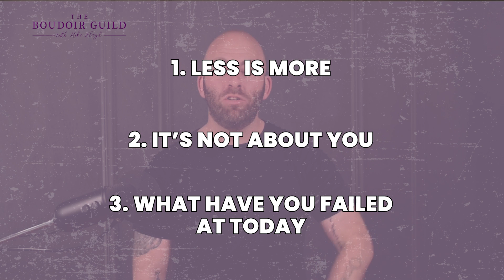3 Tips that CHANGED my Photography FOREVER | PhotoBizTips with Mike Lloyd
3 Tips that CHANGED my Photography FOREVER | PhotoBizTips with Mike Lloyd //

Are you ready to learn three tips that changed my photography forever?  I cannot believe I went so long without knowing these three tips, but once I made them a part of my life everything got better.  Watch this video to learn the three tips that changed my photography for the better.

00:00 3 Tips that CHANGED my Photography FOREVER
01:21 Less is more
04:49 Its not about you
07:09 What have you failed at recently?